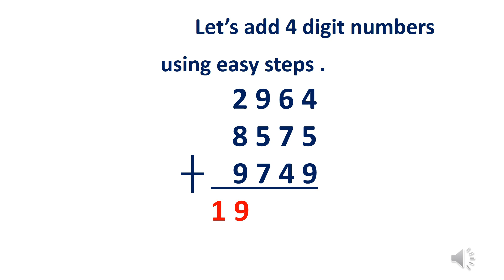ADDITION QUICK AND EASY STEPS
ADDING NUMBERS APPLYING EASY STEPS